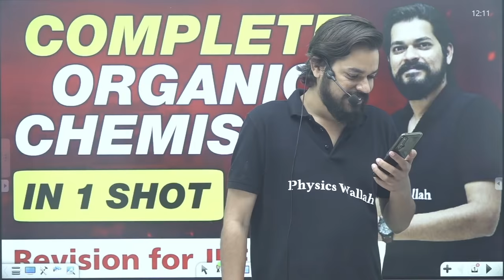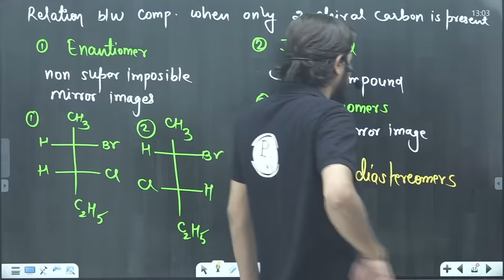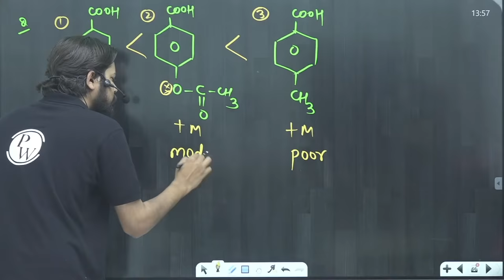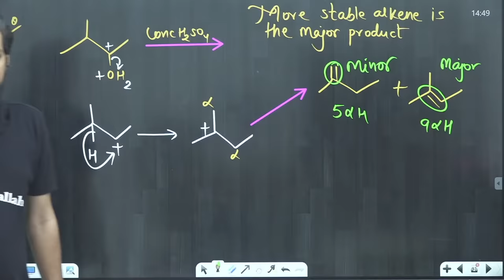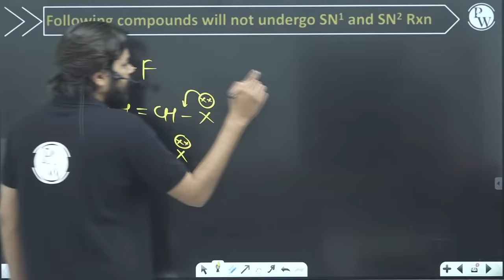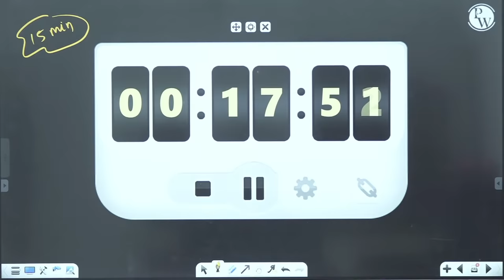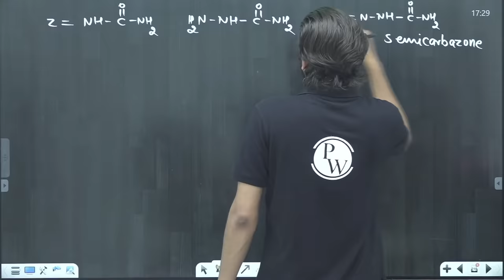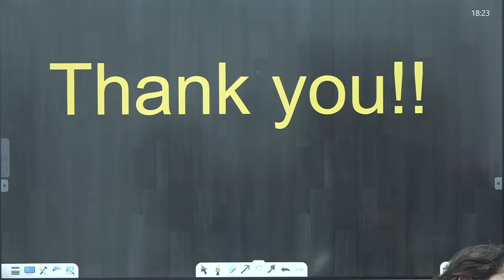Complete ORGANIC CHEMISTRY in 6 Hours - Best Revision Lecture for JEE Main 🔥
▶ To download Lecture Notes, Practice Sheet & Practice Sheet Video Solution, Visit MANZIL Batch in Batch Section of PhysicsWallah App/Website.

IUPAC
Isomerism
General Organic Chemistry
Hydrocarbons
Organic Compounds Containing Halogen
Organic Compound Containing Nitrogen (Amines)

TIMESTAMPS -
0:00 INTRODUCTION
1:00 IUPAC
11:58 ISOMERISM
23:47 STEREO ISOMERISM
1:00:08 CONFORMATIONAL ISOMERISM
1:10:10 GOC
1:58:00 BREAK
2:13:00 ALKANES
2:28:46 ALKENES
2:53:35 ALKYNES
3:02:00 BENZENE
3:14:05 HALOALKANES
3:35:18 HALOARENES
4:05:55 BREAK
4:29:40 ALCOHOLS
4:43:12 ETHERS
4:51:47 PHENOL
5:00:20 CARBONYL COMPOUNDS
5:38:10 CARBOXYLIC ACID
5:46:51 AMINES
6:03:35 DIAZONIUM SALTS
6:08:40 THANK YOU